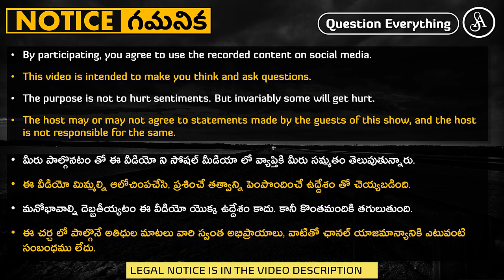శత్రుదేశాన్ని ఆదర్శంగా తీసుకుంటున్న నీచులు